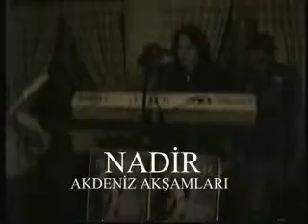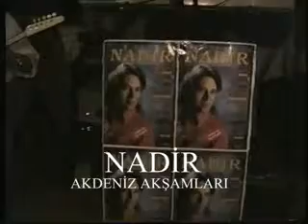UNUTAMADIM - AKDENİZ AKŞAMLARI - NADİR SALTIK SİPİLOS OTEL